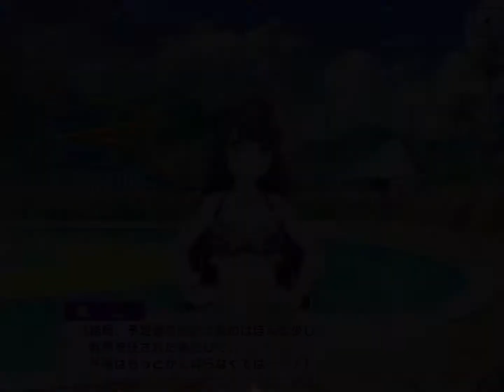D4DJ Groovy Mix - Happy Summer Splash! Story Ch.3 [SUB]